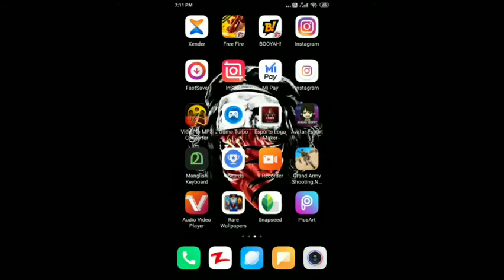1 vs 1 frindly match